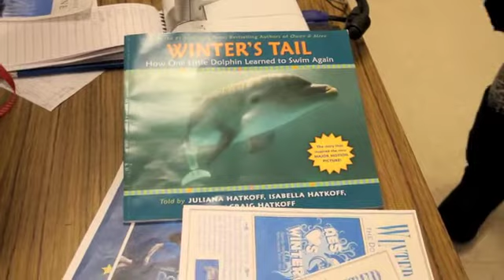AES students make splash, help dolphin